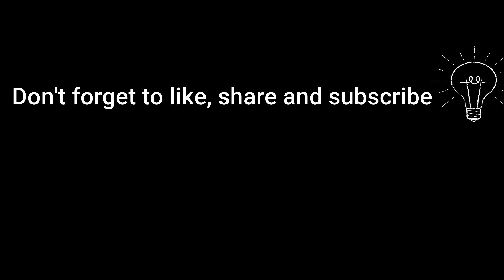TORERO DOWNHILL OFFROADING